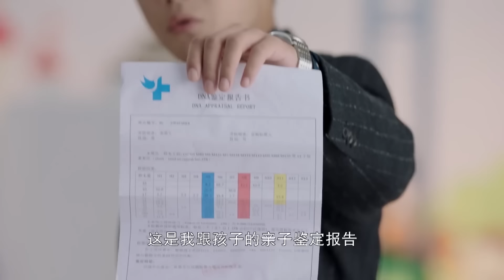💘22-3 惡毒女騙灰姑娘出國，和總裁大辦滿月酒，誰料姦夫一張紙就揭穿惡毒女真面目！｜【暖爱 】ChineseDrama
剧名（Drama Name):【暖爱 】
剧情简介：讲述了一对双胞胎姐妹（江铠同 饰）背负着离奇的身世，和豪门公子江村（翟天临 饰）之间爱恨纠葛的情感故事

💘豪门太太游艇捉奸，一见面就给小三一巴掌，好痛快！｜【暖爱 】